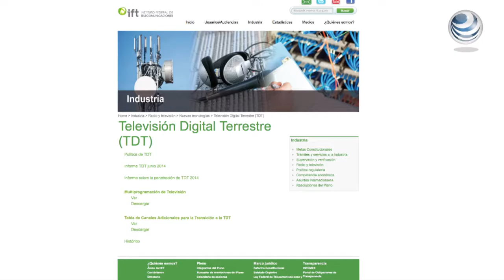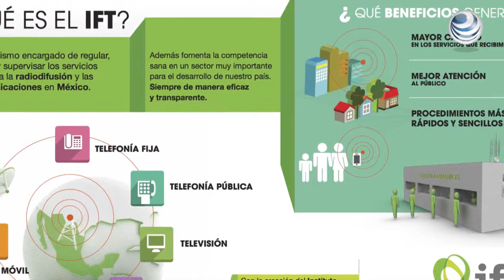Amplía Ifetel plazo de consulta de lineamientos de modelos de costos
El Instituto Federal de Telecomunicaciones amplió hasta el 26 de noviembre el periodo de Consulta pública de la Revisión delineamientos para desarrollar modelos de costos, los cuales servirán para la determinación de las tarifas de interconexión.